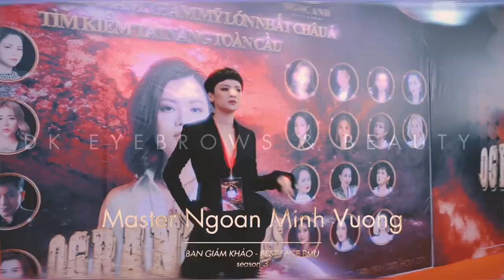PMU SEASON 3 | MASTER NGOAN MINH VUONG